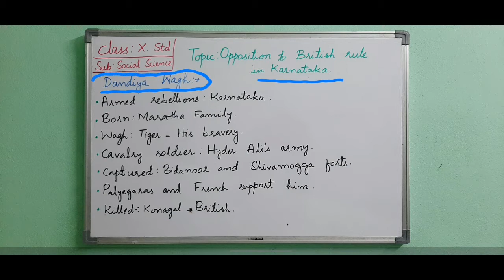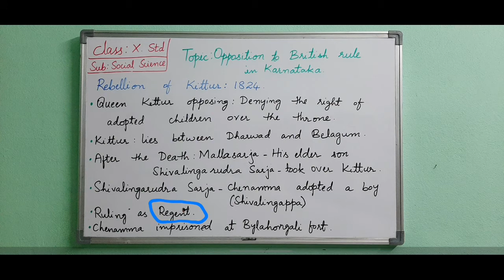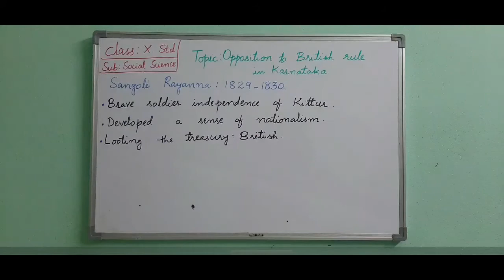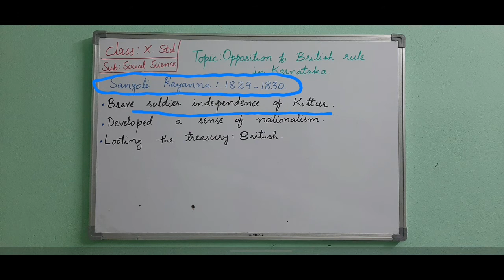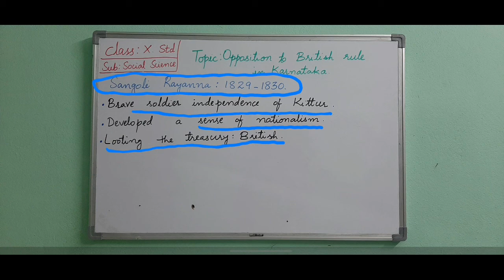Opposition to British rule in karnataka- video3/4- State Syllabus- Class 10th- Social Science ll MT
opposition to British rule in karnataka